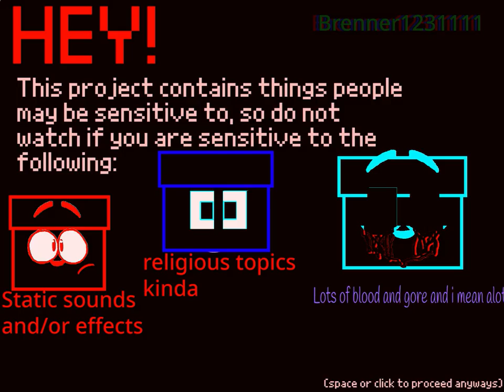[Honey im Home]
My first bloody animation